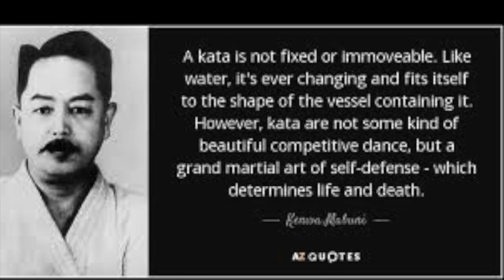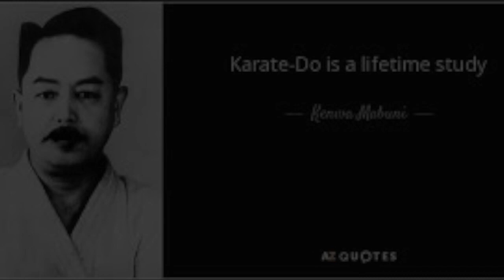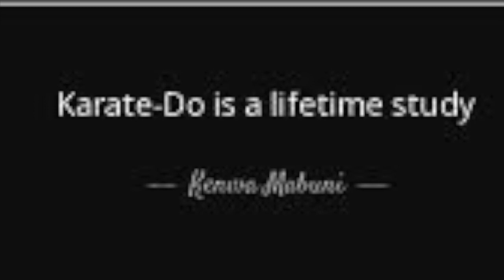Mabuni Kenwa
A short overview of our founder, Mabuni Kenwa.